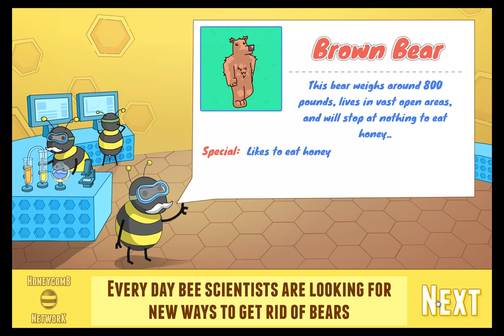Swarm Control - Game preview / gameplay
A tower defense game wherein you grow and command a hive of bees. Whenever you finish a level you may unlock new bee types and you earn flowers to buy defensive counter measures. The controls are quite easy, just drag and drop bees to target bears. Continuously train new bees and an attack incoming bear, some micromanagement is required when playing this game. The game starts off pretty easy and gets more challenging along the way.  The concept is simple but it is sure to release a sense of euphoria for gamers who love to micromanage their way to victory.